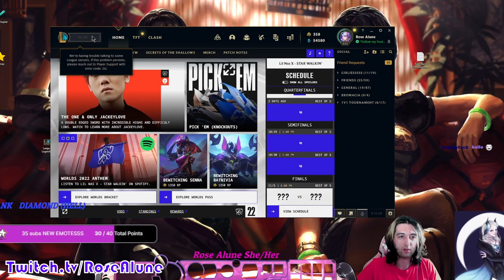I COACHED FOR APHELIOS ON STREAM | ULTIMATE APHELIOS GUIDE PART 1 (COACHING) | SECRET TIPS&TRICKS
Hi Everyone!

After so many requests here is the first part! And since only one session took us an hour, so many more parts will be waiting for us and with different new students too. Hope you enjoy and see you on the comments :)